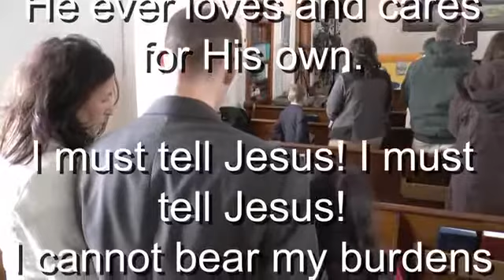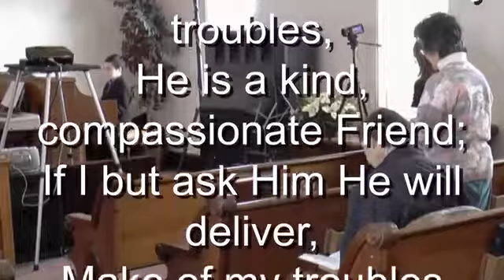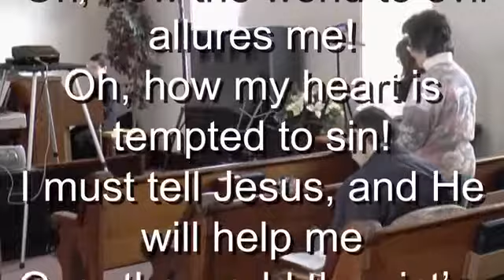I Must Tell Jesus All of My Trials -Hymn 485